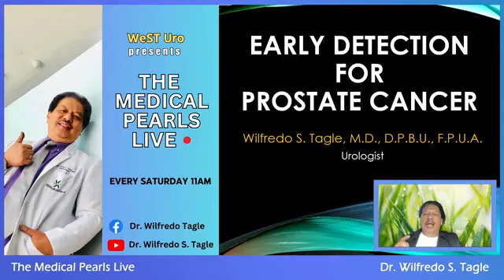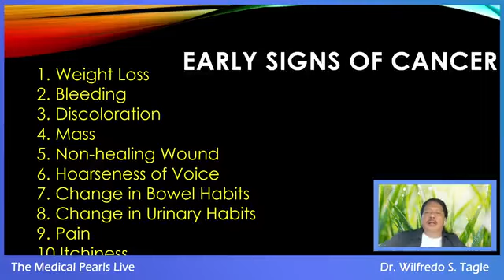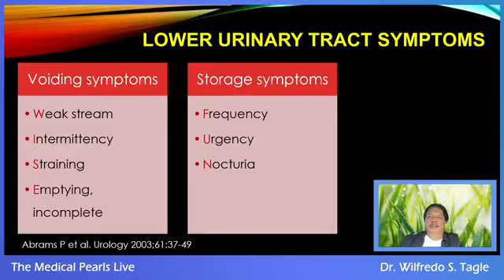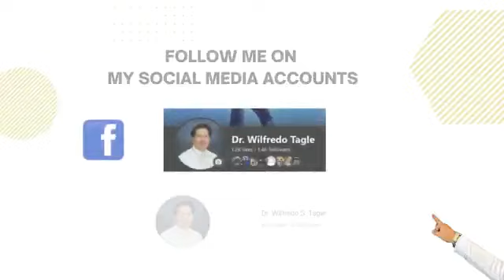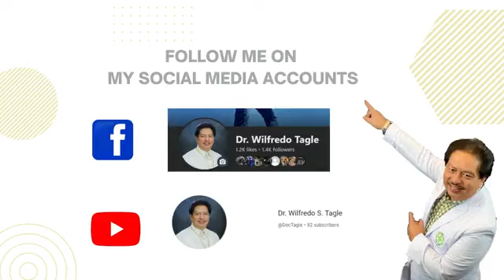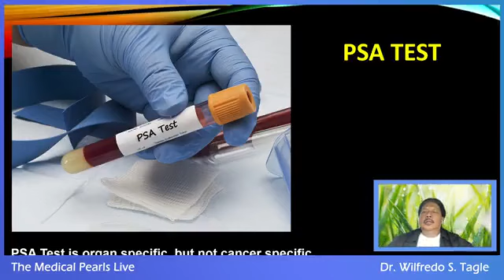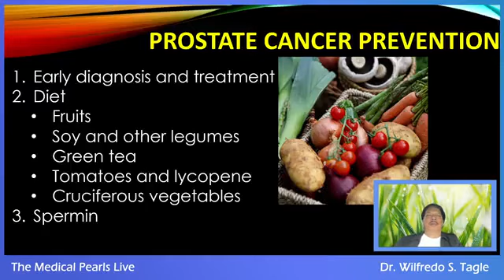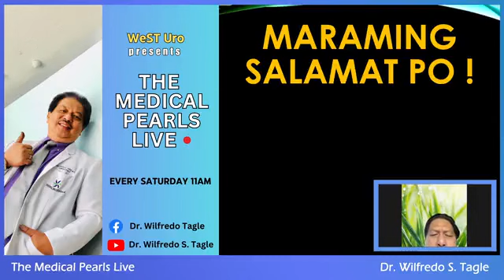The Medical Pearls: Prostate Cancer Prevention